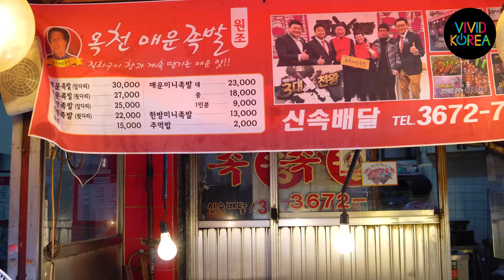[4K] 매운 족발 / 창신골목시장 / Spicy pig’s feet (Spicy Jokbal) / Korean Food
[4K] 매운 족발 / 창신골목시장 / Spicy pig’s feet (Spicy Jokbal) / 30,000KRW (28USD) _ Depends on the menu / Changshin Market, Seoul, Korea / Korean Food

▶ If you have any questions about Korean food, please let us know by comments! I will show it to you :D